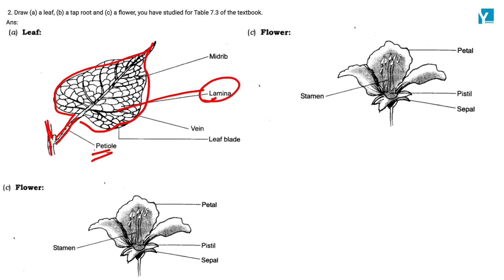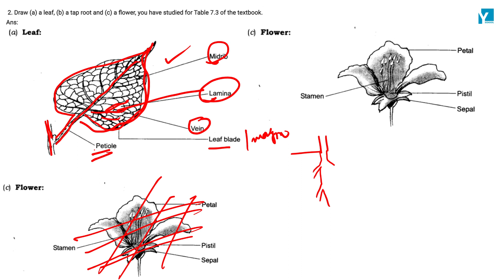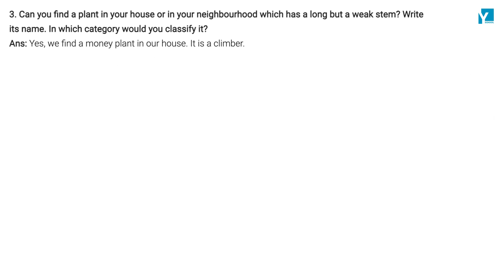NCERT Biology 6th Ch7 Getting to Know Plants Q2